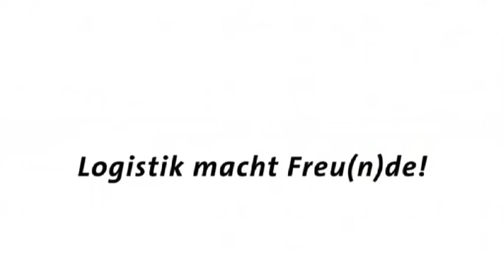LEBERT SPEDITION Imagefilm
Kinospot zur Imagekampagne 2010 / 2011.